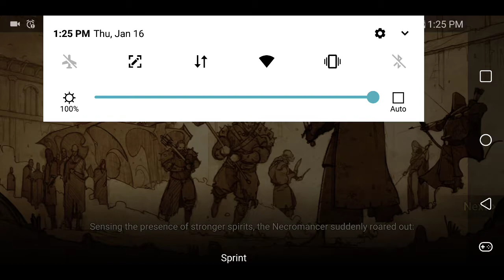Raid to live or to die that a question...